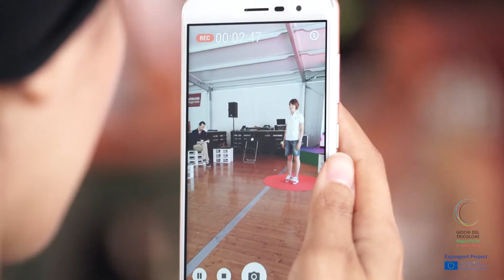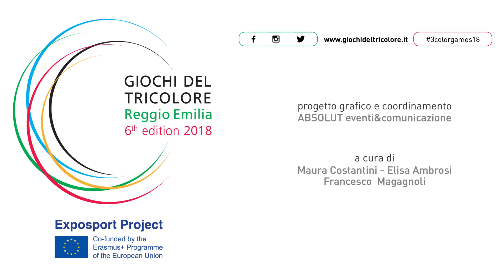Giochi del Tricolore 2018_Quinto Giorno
"I Giochi del Tricolore sono una manifestazione che possiamo definire un esperimento: ci sono tanti ragazzi, di tante nazioni, che hanno voglia di andare oltre i propri confini, i propri limiti personali e culturali, unendosi grazie allo sport."
Cecilia Camellini, Campionessa nuoto paralimpico